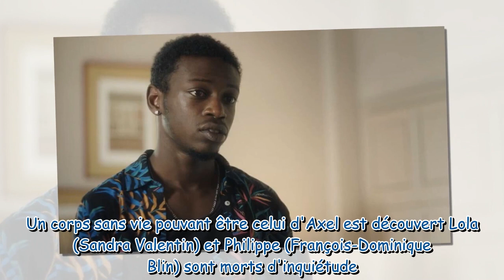Ici tout commence (spoilers) : Enzo pourrait ne jamais remarcher et un corps sans vie est découvert